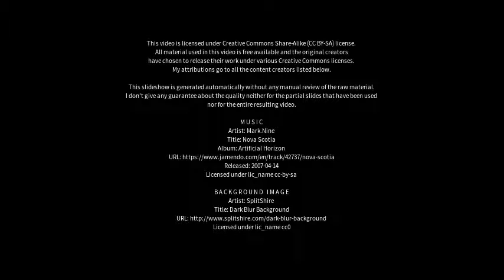Best places to visit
Best places to visit - Ingolstadt (Germany) Best places to visit - Slideshows from all over the world - City trips, nature pictures, etc.